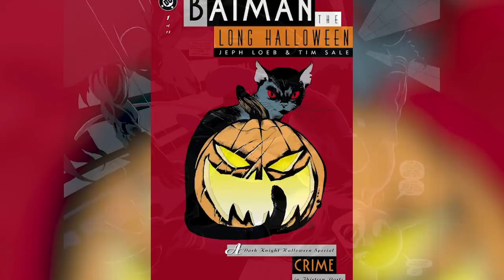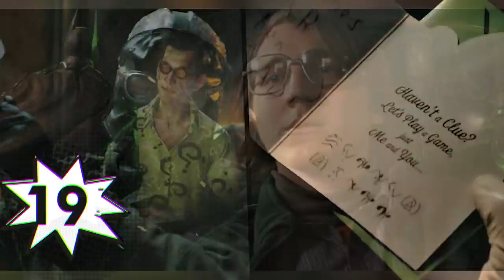TODO Lo que Debes Saber Antes de Ver The Batman - DC -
Descubre todo lo que debes saber antes de ver la película The Batman, la nueva película de Matt Reeves centrada en el segundo año de vida del Murciélago con Bruce Wayne protagonizado por Robert Pattinson además del Acertijo de Paul Dano, Cat Woman de Zoë Kravitz y con el Pingüino de Colin Farell. Algo que nos lleva a una nueva reedición de las historias de Batman en el Universo de DC Cómics.

¿Qué es lo qué más esperas de The Batman? Aquí un video que seguramente te interesará: 7 Cosas Que NADIE Entiende de BATMAN – DC Comics Una historia donde hablamos de TODO lo que debes saber antes de ver la nueva película The Batman donde podremos ver a Robert Pattinson interpretando a Bruce Wayne, Zoë Kravitz como Cat Woman, el acertijo de Paul Dano y al Pingüino de Colin Farrell interpretando esa nueva edición de las historias de Batman.